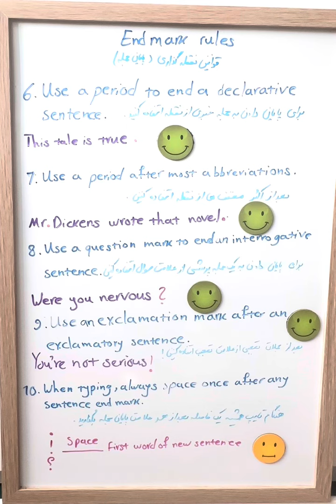درس ششم گرامر مربوط به قوانین نقطه گذاری /End mark rules در زبان انگلیسی